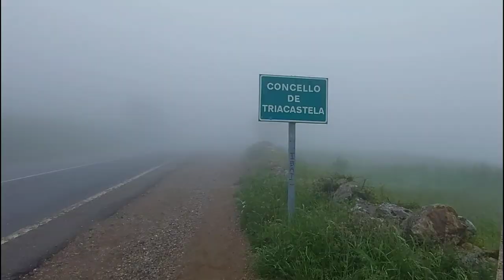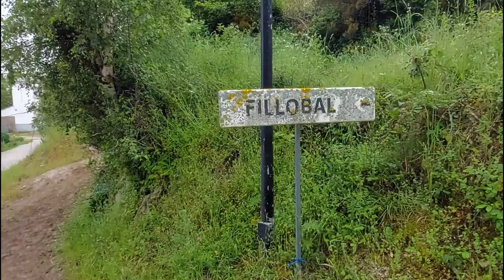Caminho de Santiago, etapa de O Cebreiro a Triacastela, resumo diário